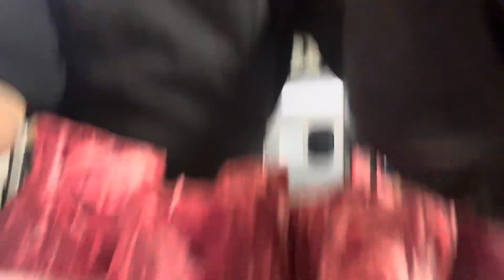Cleaning angus beef tenderloin